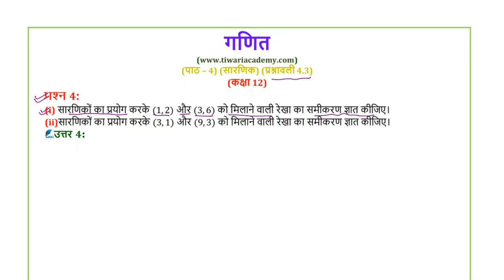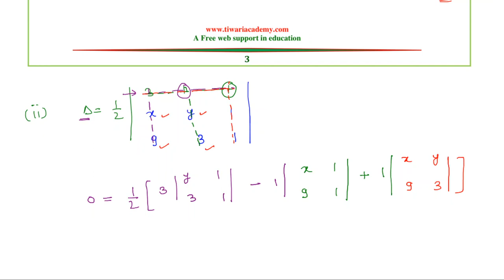NCERT Solutions for Class 12 Maths Chapter 4 Exercise 4.3 Question 4 Hindi Medium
NCERT Solutions for Class 12 Maths Chapter 4 Exercise 4.3 Question 4 of Determinants (Sarnik) in Hindi Medium. to download contents in PDF format.